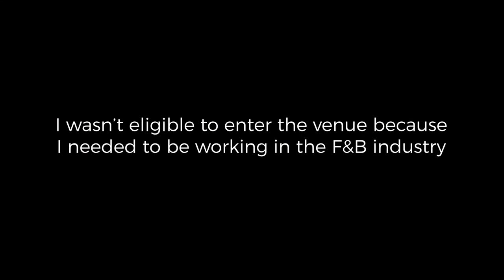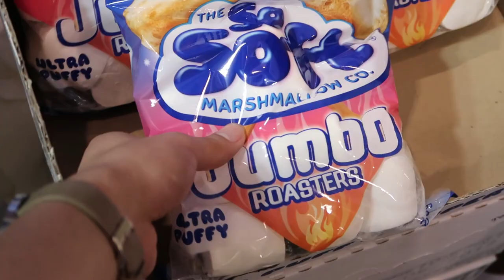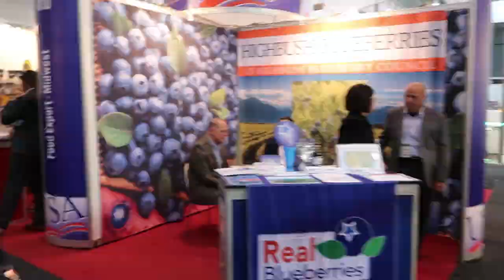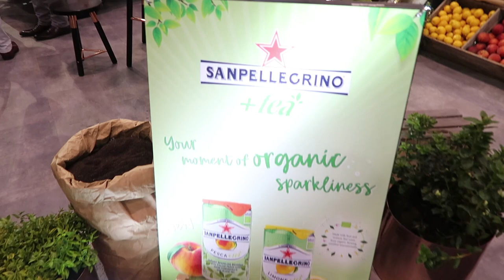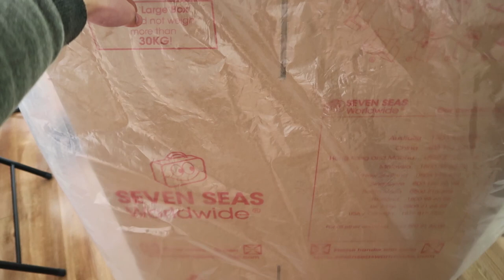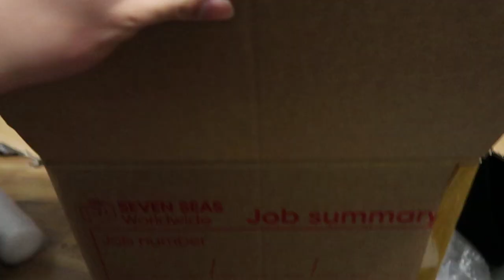Trying Free Food in Melbourne's Fine Food Expo | Vlog 37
Fine Food Expo 2018 – I ate so much free food than shown in this vlog. I should do this more often. And also I finally shipped some of my stuff back, packing is so much fun.

Joakim Karud - Lost With You (Feat. Simon Ekberg)
Bonanza–Jingle Punks
Doug Maxwell–Calypso Beach Walk
Gunnar Olsen–Pisco Sour
Audionautix–Sneaky Snooper

New Here?

Hi there! My name is Kevin Ching and I am a based in Melbourne/Kuala Lumpur. I upload weekly vlogs detailing my life as a fresh graduate entering the fun and chaotic world, as well as topic-focussed videos relevant in my life.